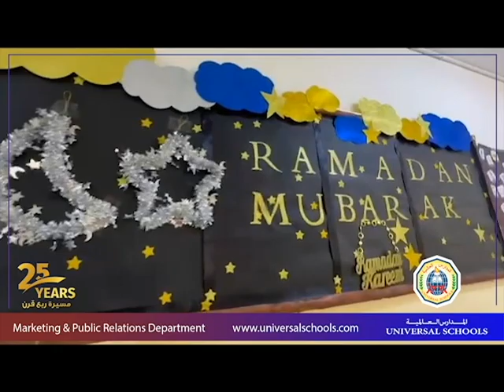جانب من احتفال قسم الأساسي الوطني بقدوم شهر رمضان الفضيل - المدارس العالمية